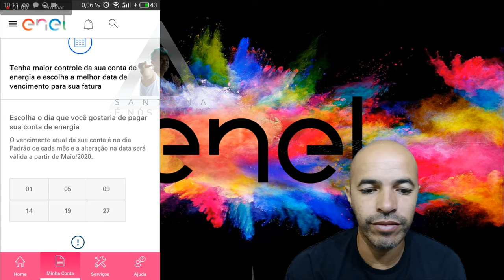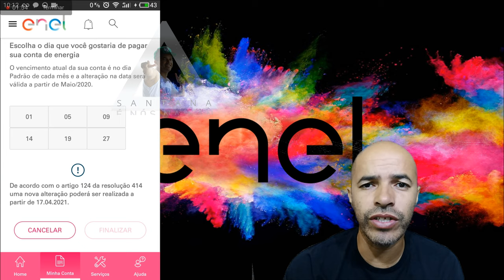Enel Como Trocar a Data de Vencimento Pelo Aplicativo